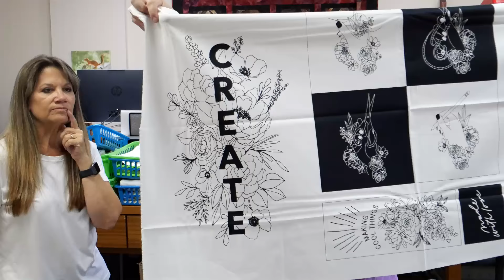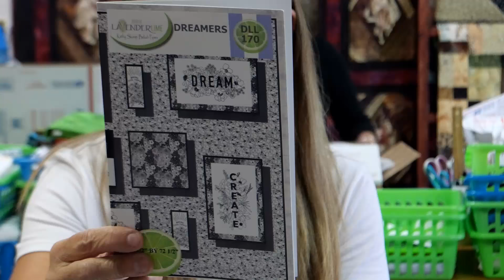IT'S WEDNESDAY!!! Let's see what is new! 4 SUPER cool collections, there is something for everyone!!